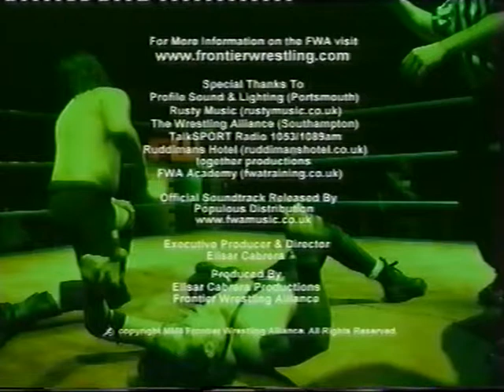FWA Frontier Wrestling - Episode 28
Aired: July 22nd, 2002
Acton Assembly Halls
London, England

Jane Childs has some things to say about The Old School, but 'The Twisted Genuis' Dean Ayass has his own ideas about that. The New Breed defend their FWA British Tag Team titles against The Old School's team of The Boyz.

For More On The FWA Check Out...